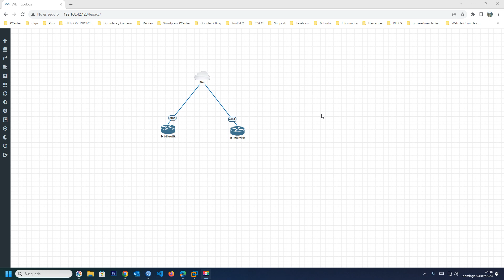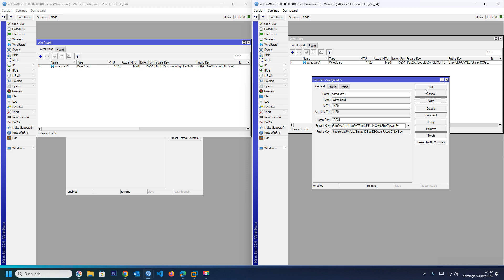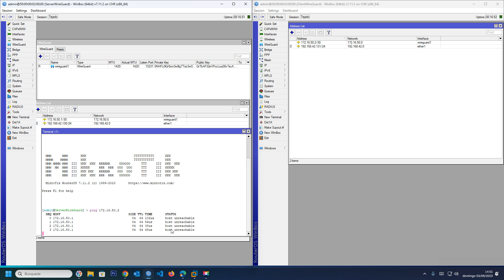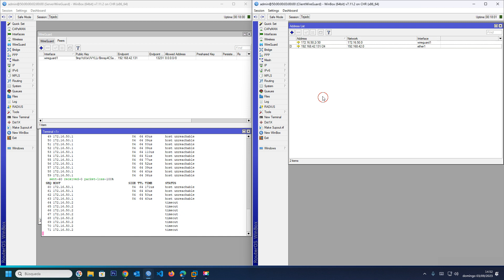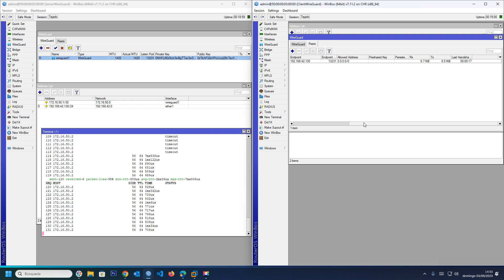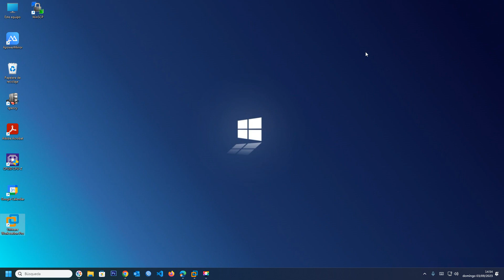🔐🌐 Configurar VPN WireGuard en MikroTik | Guía Paso a Paso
¿Necesitas una conexión VPN segura en tu red MikroTik? En esta guía detallada, te mostramos cómo configurar WireGuard, una VPN de alto rendimiento, en tu dispositivo MikroTik. Aprende a proteger tus datos y mantener tu red segura utilizando esta tecnología de vanguardia. Sigue nuestros pasos y establece una conexión VPN eficiente en pocos minutos.